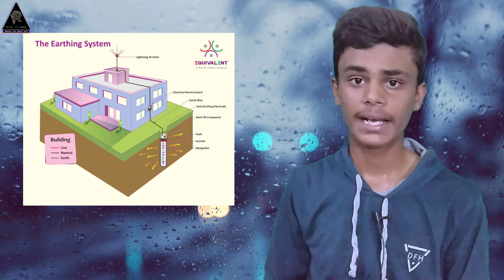✳️మెరుపులు,పిడుగులు ఎలా పడతాయి? వాటినుంచి తప్పించుకోవడం ఎలా?మెరుపులు,పిడుగులు పడే time లో వాడొచ్చా ?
so friends please watch my video and support me.